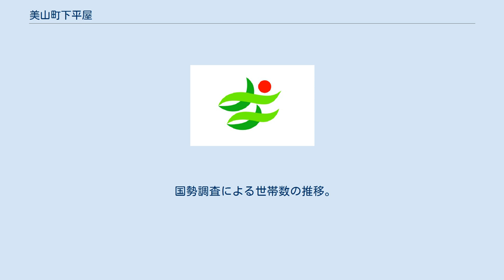美山町下平屋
南丹市の町・字
日本 」 京都府 」 南丹市 」 美山町下平屋 美山町下平屋（みやまちょうしもひらや）は、京都府南丹市の大字。
 南丹市美山地区の中央部に位置している。
大部分が山地で、低地を由良川が南西に流れ、京都府道19号園部平屋線がそれに並走している。
 町村制施行前は地内全域が下平屋村であった。
蓮如上人が京より北陸へ布教をする際、地内の街道を通り、村々を真言宗・日蓮宗等から改宗させたと記録されている。
西乗寺は真言宗より改宗された。
当村の庄屋末裔の屋敷には大塩平八郎の乱で、平八郎を幕府が手配した際に出した文書が残っている。
江戸時代の大火で隣村の九鬼ヶ坂村が全滅し、その際に寺院の本尊を当村が、土地を上平屋村が譲り受けたという。
平屋小学校（濟美）は当地の真宗本廟（東本願寺系・真宗大谷派）西乗寺の寺子屋が発祥で、江戸時代から続いている。
公立化後の初代校長には西乗寺の住職が就任した。
史跡としては小林家住宅が残されている。
この小林家住宅は - 1816年（文化13年）に建築された、野々村三十三か村の大庄屋として使用された家であり、1975年（昭和50年）6月23日に国指定文化財として指定されている。
 2019年（令和元年）10月1日現在の世帯数と人口は以下の通りである。
 地内の道路は、主要道路である京都府道19号園部平屋線と市道のみで、国道や高速道路は通っていない。